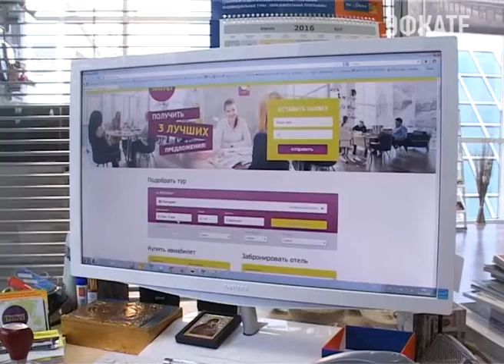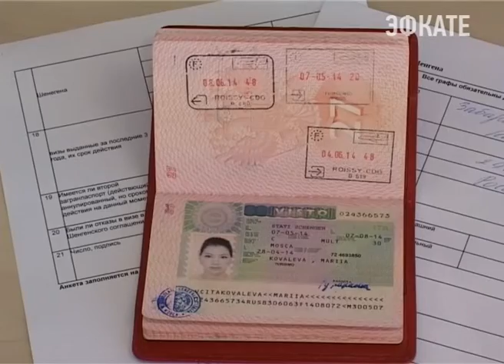В «Boutique travel» можно сдать дактилоскопию для получения визы Новости Эфкате Сочи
Для того, чтобы пройти обязательную для оформления визы в страны Шенгена процедуру дактилоскопии, теперь не нужно ехать в Краснодар или Москву. Сдать отпечатки пальцев теперь можно и в Сочи. Уникальную для курорта услугу предлагает «Бутик путешествий» «Boutique travel».

С сентября прошлого года те, кто собирается оформлять визу в страны Шенгена, должен пройти обязательную процедуру дактилоскопии. Раньше для этого нужно было ехать в консульство или визовый центр. Ближайший пункт в Краснодаре. Теперь сочинцы смогут сдать отпечатки пальцев не выезжая за пределы города — в туристическом агентстве «Boutique travel». Специалисты визового центра для принятия документов и сдачи мобильной дактилоскопии приезжают прямо в офис «Бутика путешествий». Биометрию можно пройти для получения виз в Испанию, Чехию, Австрию, Словению, Исландию, Мальту, Португалию, Эстонию, Литву, Данию и Грецию. Услуга полностью безопасна.

Сочи. Новости.
Телеканал Эфкате.